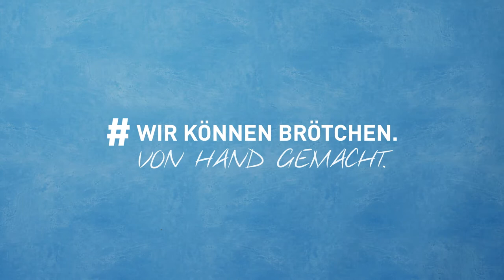Der Beck – KLEINER HELD Dinkelkrusti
AUSSEN KROSS – INNEN SOFT: Eine krosse, goldbraune Kruste umhüllt das softig-lockere Innere unseres Dinkelkrustis. Auch wenn es äußerlich recht rustikal daherkommt, bereichert das Dinkelkrusti unser Heldenteam durch seinen ausgeglichenen, nussigen Charakter, der auf dem hohen Anteil an Dinkelmehl beruht. Und: Er ist sogar Veganer!